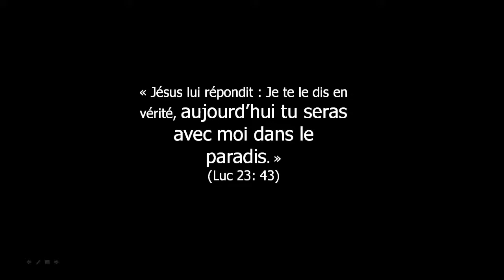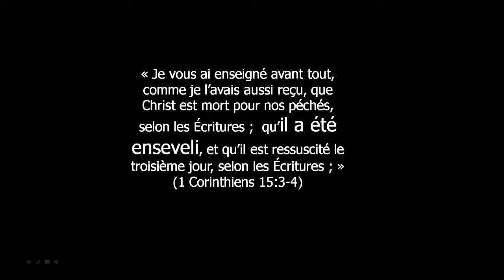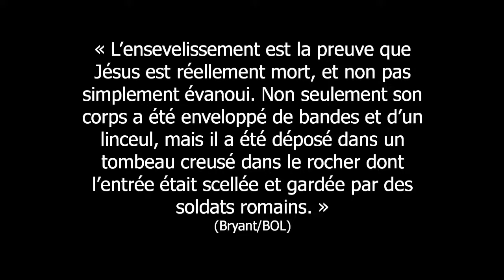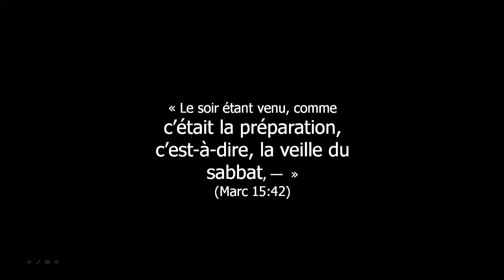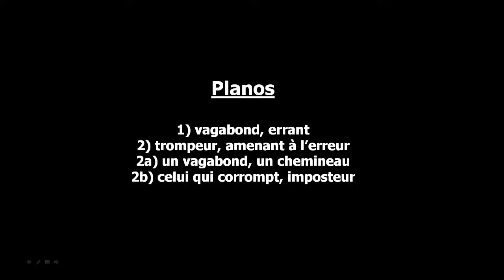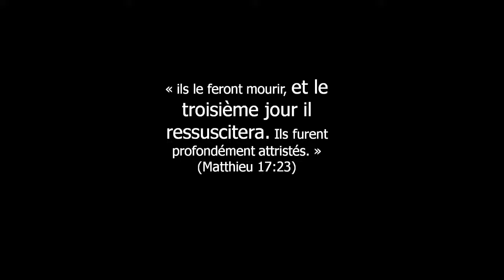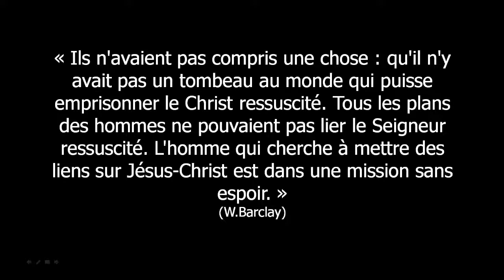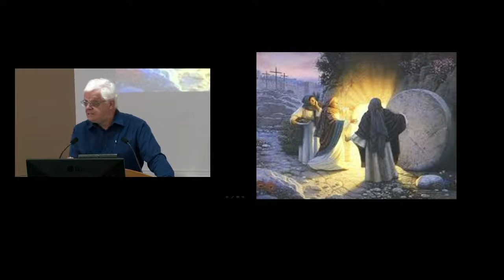L’ENSEVELISSEMENT DE JÉSUS ( Matthieu 27: 62-66) Par Jean-Pierre Cloutier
Quand Jésus était vivant, les dirigeants religieux d’Israël avaient tellement peur de lui qu’ils l’ont fait mourir. Après qu’il soit mort, ils ont continué d’avoir autant peut de lui, au point de faire garder sa tombe par des soldats ! Pourquoi Jésus vivant ou mort terrifiait-il autant les religieux ? C’est notre sujet ce dimanche 11 :00, à l’Assemblée Chrétienne de Sorel à Sainte-Anne.
Notez que le message sera présenté simultanément sur les pages Facebook et YouTube de l’Assemblée Chrétienne de Sorel.